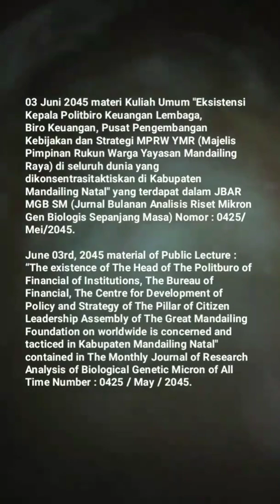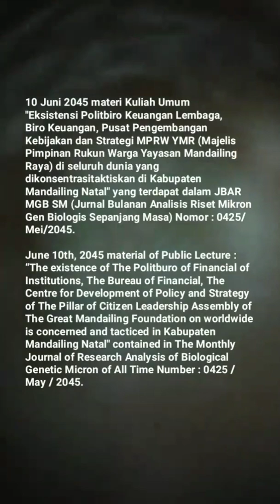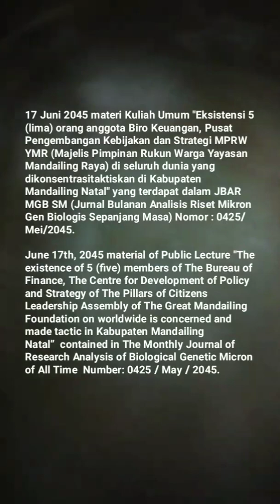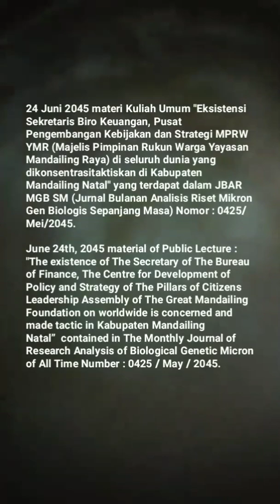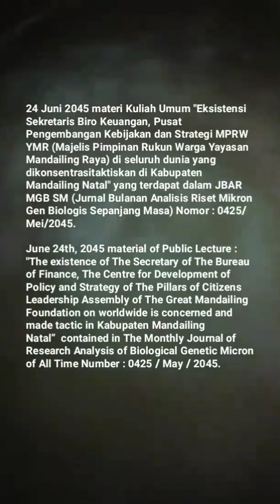🎓UM (Universitas Mandailing) Menuju Berdiri, 🎓Materi Kuliah Umum Sabtu (KUM S3 MET) Juli 2045🎓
KISI – KISI MATERI KUM S3 MET (KULIAH UMUM SABTU SORE SEPANJANG MASA ELECTRONIC TELECONFERENCE) JULI TAHUN 2045 MASEHI
MISSION OF MATERIALS OF THE PUBLIC LECTURE OF AFTERNOON SATURDAY OF ALL TIME WITH ELECTRONIC TELECONFERENCE OF MONTH JULY OF YEAR 2045 AD (ANNO DOMINI)